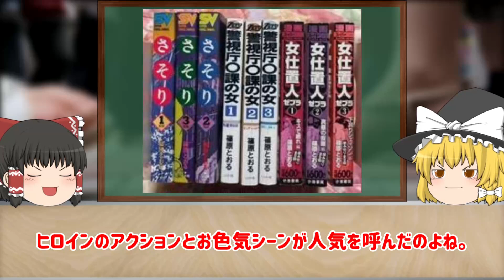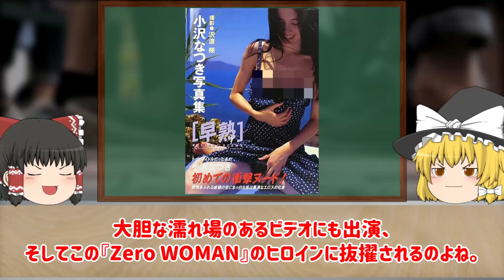【ゆっくり解説】「ゆず」北川悠仁出演！？『Zero WOMAN』シリーズでたわわな姿を披露した女優たちについてゆっくり解説！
関連動画

今回は、「ゆず」北川悠仁出演！？『Zero WOMAN』シリーズでたわわな姿を披露した女優たちについてゆっくり解説していきます！